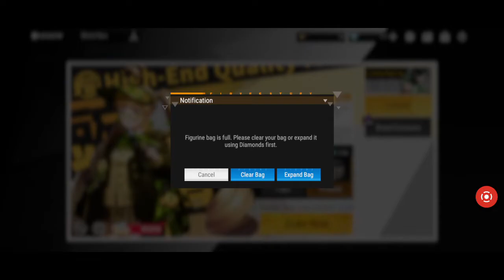simping for booba and green hair (Figure Fantasy Rinn pulls part 1)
with a special guest appearance from another top tier waifu Norris